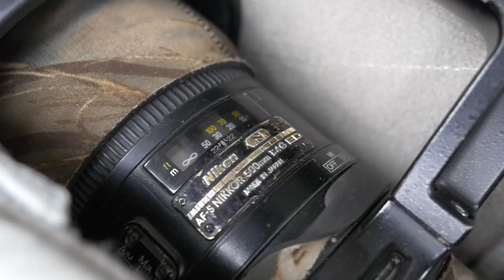BIRD PHOTOGRAPHY in the mountain | photographing bluethroat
Its so good to go up to the mountain and do some bird photography. Its so many great birds. But this time my main goal was to look for the bluethroat and photograph this stunning looking bird.

Tamron 90mm 2.8 VC macro 1:1

Camoflage:
Chair blind
Ghillie suit

••• MUSIC •••
I am using Epidemic.